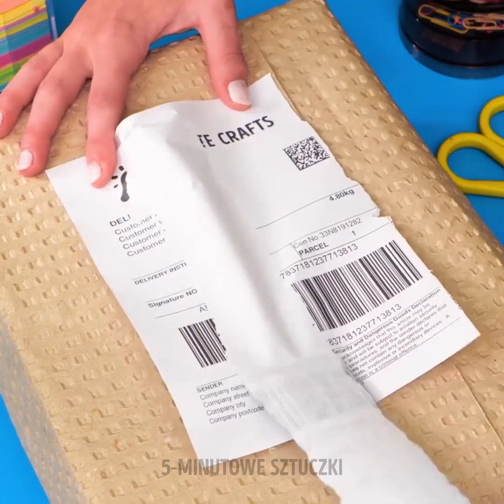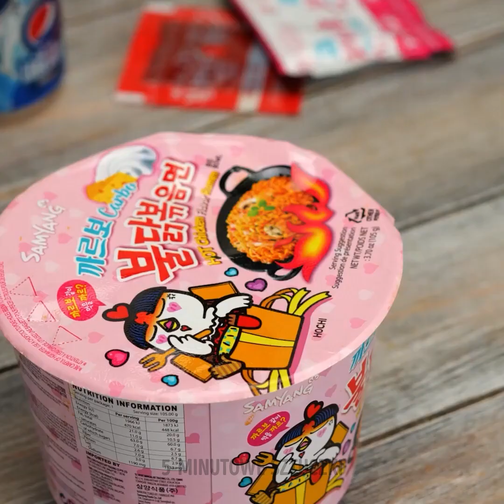SPRYTNE SZTUCZKI, które uproszczą twoje życie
Przygotuj się na transformację codziennej harówki dzięki naszemu najnowszemu filmowi "SPRYTNE SZTUCZKI, które uproszczą Twoje życie"! Zanurz się w świecie pomysłowych skrótów i genialnych wskazówek, które usprawnią Twoją rutynę. Od sztuczek oszczędzających czas po rozwiązania technologiczne - mamy dla Ciebie wszystko. Odkryj potęgę wydajności dzięki tym zmieniającym życie SZTUCZKOM. Niezależnie od tego, czy jesteś zapracowaną pszczołą, czy po prostu marzysz o płynniejszym dniu, te sprytne pomysły sprawią, że Twoje życie stanie się dziecinnie proste. 🚀 Nie przegap - obejrzyj teraz i odkryj sekrety prostszego, mądrzejszego TY! 🌈 LifeHacks SmartLiving GameChangers TIMESTAMPS: 00:00 Przydatne kuchenne hacki 00:38 Jak spakować rzeczy do walizki 04:25 Gadżet do robienia ciasta 05:17 Jak nosić słuchawki na uszach